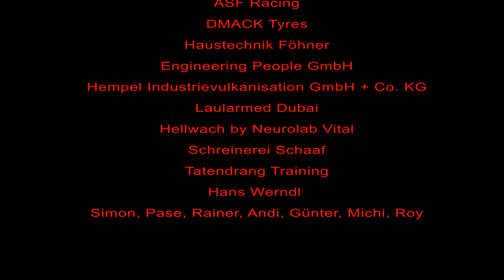Osterrallye Tiefenbach 2019 WP5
Steffen Schmid/Anna-Carin Föhner Citroen C2R2max